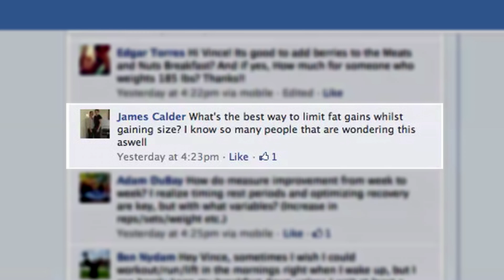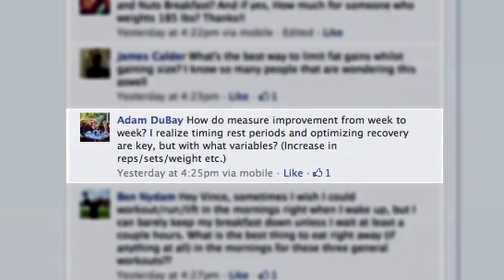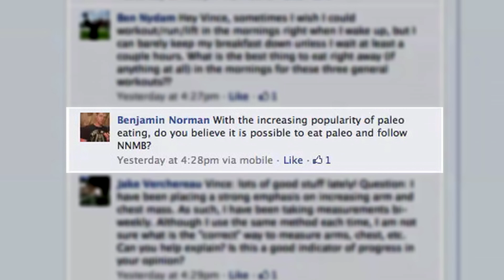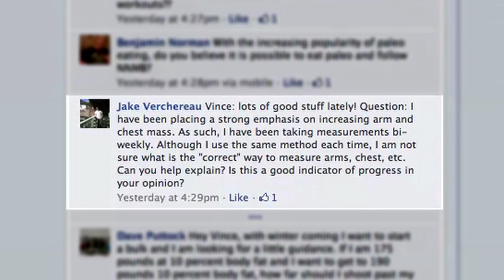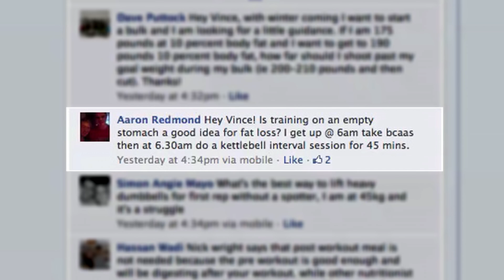Training on an Empty Stomach...? Paleo Diet...? Build Muscle and Lose Fat...? QnA Vince Del Monte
You can actually gain SLABS of rock-solid muscle, eat like a KING, and finish with abs even more defined in just 21 short days

@0:40 - What's the best way to limit fat gains whilst gaining size and muscle mass? Best way to build muscle and lose fat?

@1:50 - How do I measure improvement from week to week? I realize timing rest periods and optimizing recovery are key, but with what variables? (Increase reps/sets/weight etc.)

@3:08 - With the increasing popularity of paleo eating, do you believe it is possible to eat paleo and follow No Nonsense Muscle Building workout program?

@4:06 - I have been placing a strong emphasis on increasing arm and chest mass. As such, I have been taking measurements bi-weekly. Although I use the same method each time, I am not sure what is the "correct" way to measure arms, chest, etc. Can you help explain? Is this a good indicator of progress in your opinion?

@6:50 - Is training on an empty stomach a good idea for fat loss? I get up @ 6am take bcaas then at 6.30am do a kettlebell interval session for 45 minutes.

Muscle Building Expert, Author, Model

PS:

Imagine for a moment, that it's 21 days from today and you've already added 2 inches to your chest, an inch to your arms, broader shoulders and up to 12 pounds of rock-solid muscle to your frame.

Guys are asking you "what you're on" and girls are giving you... that look.

There is one problem we must address right now...